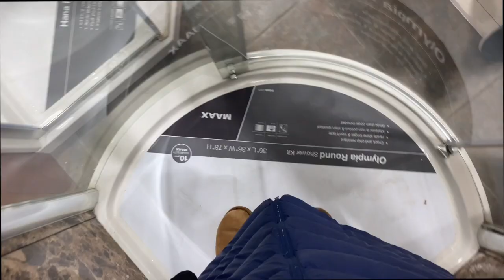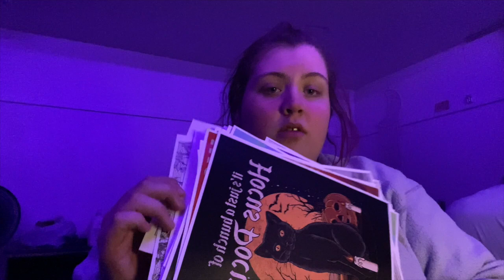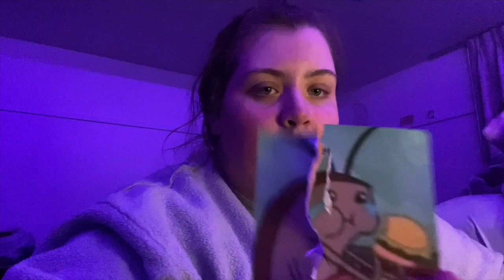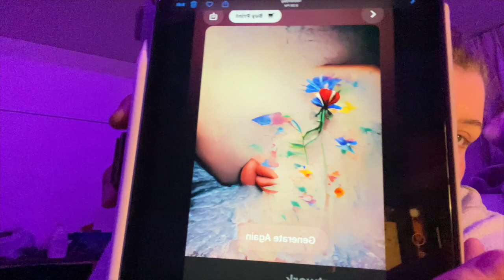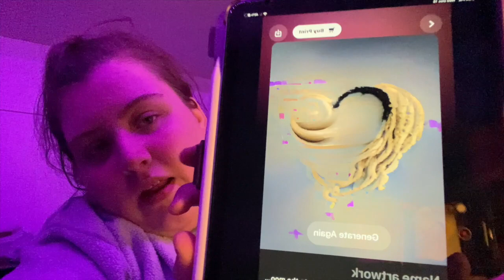Life at UWGB Week 16!! FINALS!!!